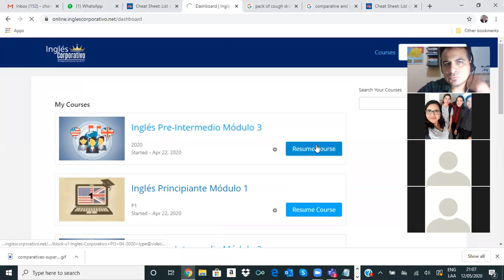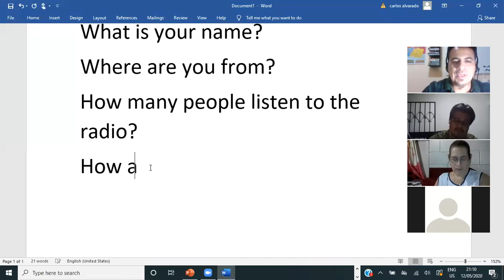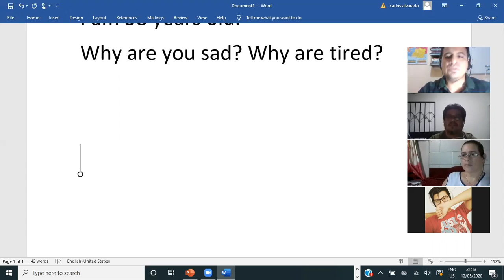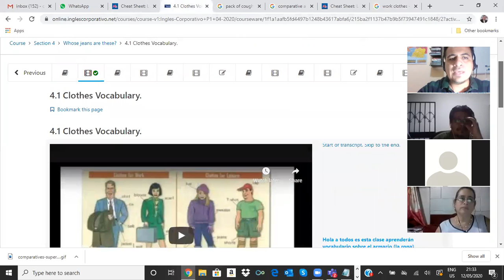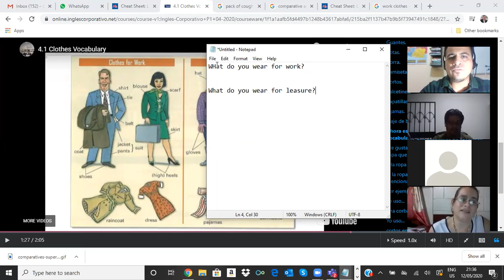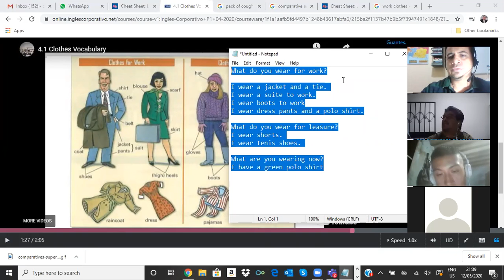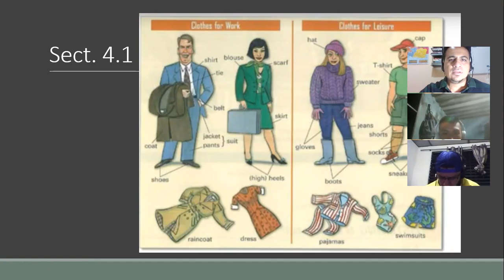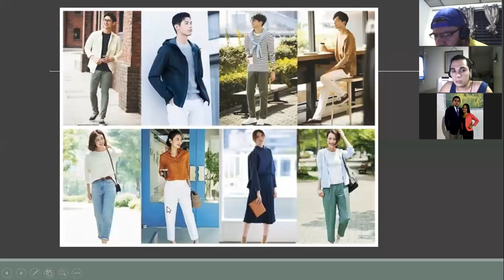Ingles Corporativo- Clothe Vocabulary 4.1